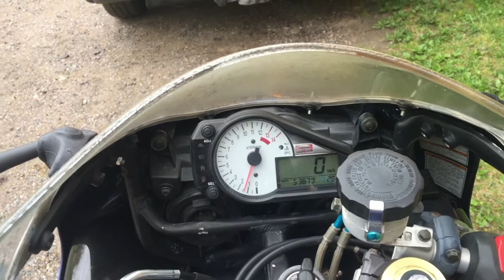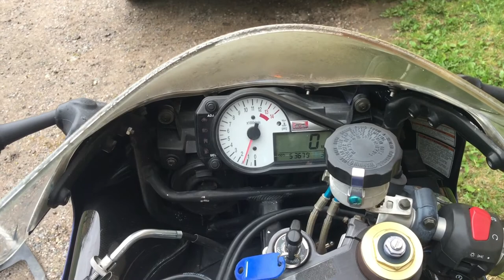Suzuki GSXR 1000 K1 First Bike Restoration Part 3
It was time to change the clutch cable on Suzuki GSXR 1000 K1.Old one was tired.